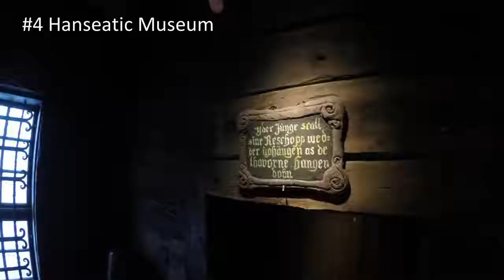Bergen Winter Tour!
Bergen is one of the most beautiful coastal towns in Norway. It is also the gateway to some of the most fascinating fjords in the world. A honeymoon to Bergen is definitely a must!